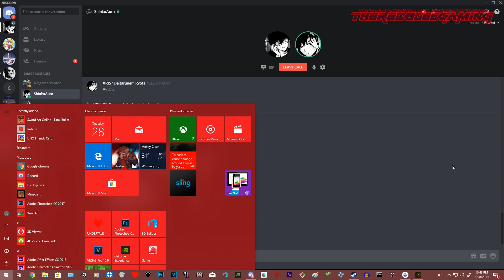Aw shit here we go again | Amensia custom stories! Ft. Omar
Testing the waters here and also new outro tell me what you guys think.

My friand Omar and I plan to make this into a series of different episodes sort of like tv series.

Please Ignore or flag spam, negative, or hateful comments, EVERYONE HERE IS CHILLING AND HAVING A FUN TIME. Thank you everyone and enjoy the video :D